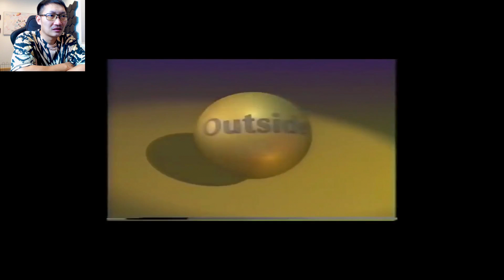ความลับสุดพิศวง!! ก่อนที่ผมจะเกิดมาเป็นมนุษย์ | Down to Birth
เหตุการณ์ต่อไปนี้ เป็นเรื่องที่เกิดขึ้นก่อนที่ผมจะมาเกิดเป็นมนุษย์
เรื่องราวมันชวนฉงนงงงวยแค่ไหน ติดตามได้ใน Down to Birth
สมัครเมมเบอร์กับพี่นัทที่ลิ้งค์ที่เลย!!